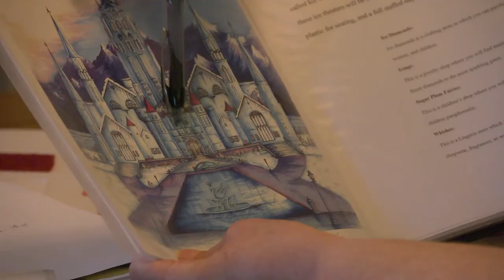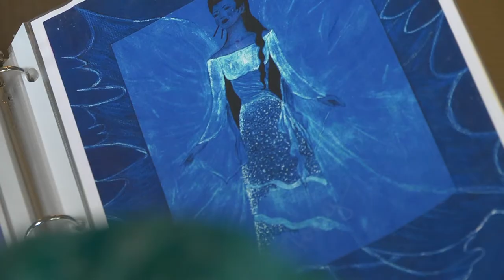Snowland trailer, a film by Jill Orschel